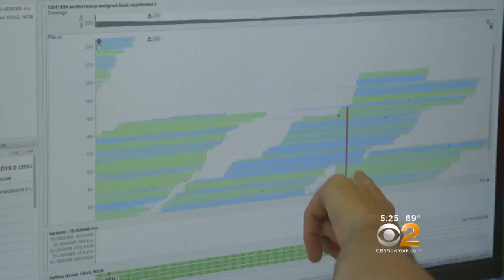High-Tech DNA Testing Could Help Diagnose Medical Mysteries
Imagine the frustration of having a child with a rare condition and doctors can't figure out what it is. Now, high-tech DNA testing is helping doctors solve and treat those medical mysteries. CBS2's Dr. Max Gomez reports.